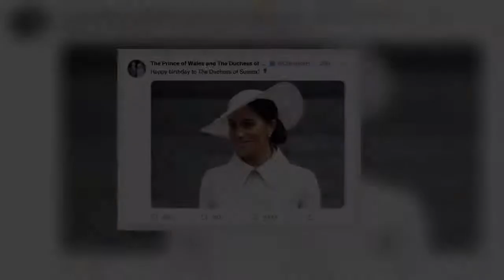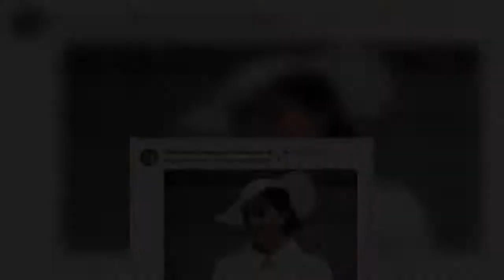'Notable absence' Real reason Queen silent on Meghan Markle's birthday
The Twitter and Instagram accounts of the Duke and Duchess of Cambridge and Prince Charles and the Duchess of Cornwall were at pains to wish a happy 41st birthday to the Duchess of Sussex on August 4. On the other hand, the social media profiles representing the Queen remained silent when it came to marking Meghan's big day. The Royal Family Twitter account only shared one post on Thursday, strictly focused on an engagement carried out by one of its hardest-working members, Princess Anne. The tweet included three pictures taken during the Princess Royal's meeting with cadets at the Redford Barracks ahead of the Royal Edinburgh Military Tattoo, of which she is the patron. The post read: "One  ...